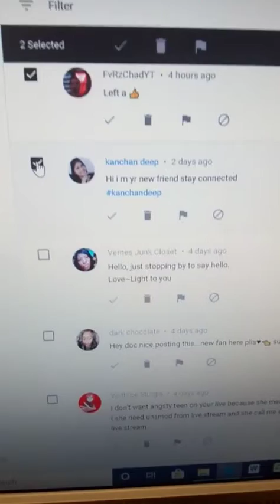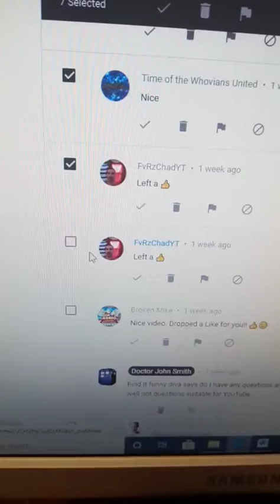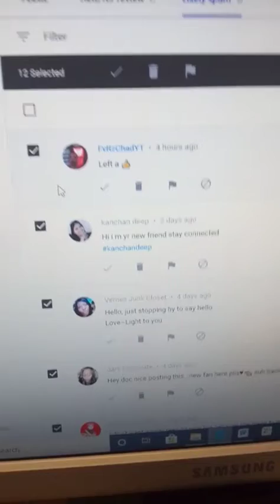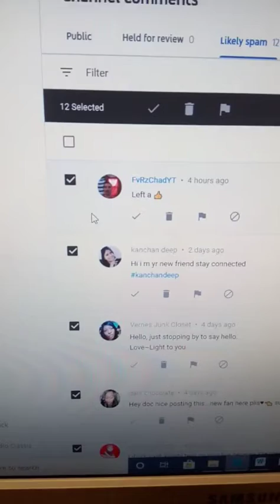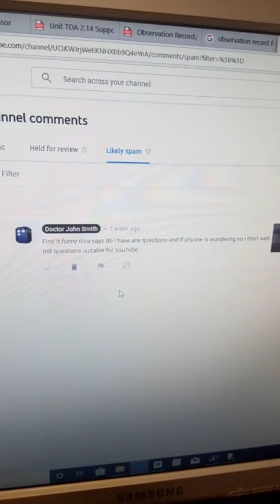Can Everyone Be Nice To Each Other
This Is The 773rd Video On The Doctor John Smith Channel

People Who Have Helped The Channel